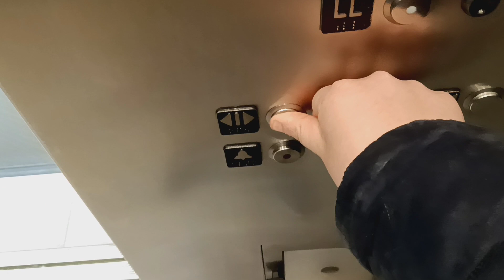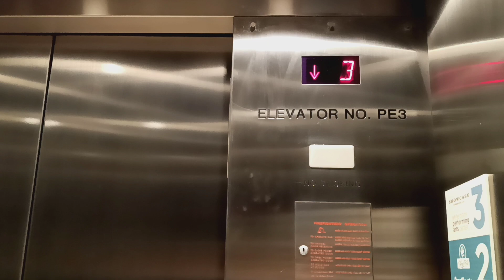Schindler 500A MT traction elevators at the City Center mall (White Plains, NY)